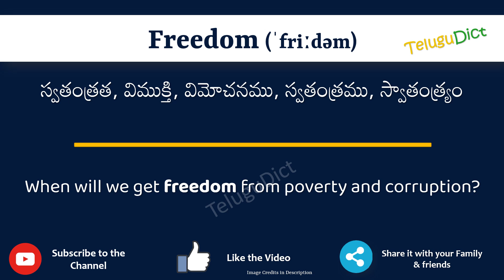Freedom Meaning in Telugu | Freedom in Telugu Dictionary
In this video, we will understand the meaning of Freedom in Telugu and learn the pronunciation of Freedom in Telugu.

 That is, you will understand Freedom meaning in Telugu as well as how to speak Freedom in Telugu,

What is the proper way to speak Freedom in Telugu?

So, Let’s learn the word Freedom in Telugu in just one minute.

Let’s, understands Freedom examples in Telugu

# Freedom తెలుగులో అర్థం
Freedomin తెలుగు